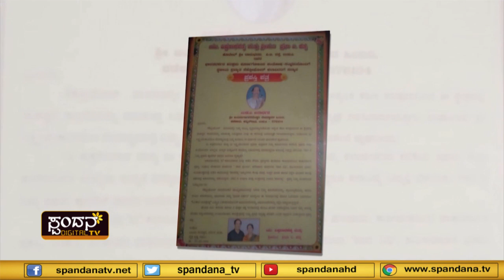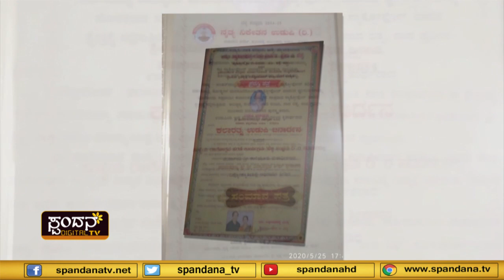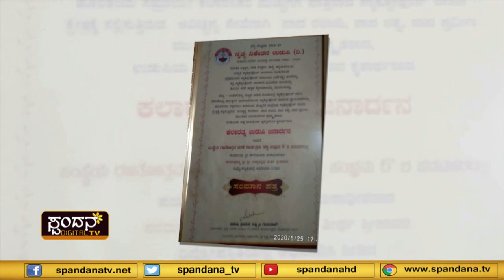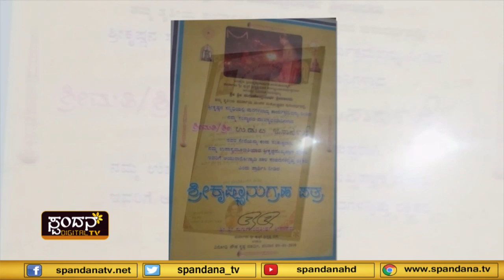Madhuru Maadurya│ಮಧೂರು ಮಾಧುರ್ಯ│ಗಾನ ಯಾನ│ಭಾಗ 03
ಮಧೂರು ಮಾಧುರ್ಯ ಗಾನಯಾನ ಸರಣಿ...
ಗೌರವ ಸಮರ್ಪಣೆ ಮತ್ತು ಸಂಸ್ಮರಣೆ
ಗೌರವ ಸಮರ್ಪಣೆ : ನಾದ ವಿರಾರದ, ವಾದ್ಯ ಸಂಗೀತ ಆಕಾಶವಾಣಿ ಕಲಾವಿದ ಶ್ರೀ ಡಾ| ಜನಾರ್ದನ ದೇವಾಡಿಗ ಉಡುಪಿ
ಸಂಸ್ಮರಣೆ : ಹಿರಿಯ ಹಾರ್ಮೋನಿಯಂ ವಾದ್ಯ ಸಂಗೀತ ಮಾರ್ಗದರ್ಶಕರಲ್ಲೊಬ್ಬರಾದ ದಿವಂಗತ ನರಸಿಂಹ ಸೇರಿಗಾರ್, ಉಡುಪಿ
ಸಂಗೀತ ಕಾರ್ಯಕ್ರಮ : ಸಾಕ್ಸೋಫೋನ್ ವಾದನ: ಡಾ| ಜನಾರ್ದನ ದೇವಾಡಿಗ ಉಡುಪಿ
ಸಹವಾದನ : ಕು| ಮೇಘನಾ ಸಾಲಿಗ್ರಾಮ
ತವಿಲ್: ಶ್ರೀ ನಾಗೇಶ್ ಉದ್ಯಾವರ
ತಾಳ: ಶ್ರೀ ದುರ್ಗಾದಾಸ್ ಸಾಲಿಗ್ರಾಮ